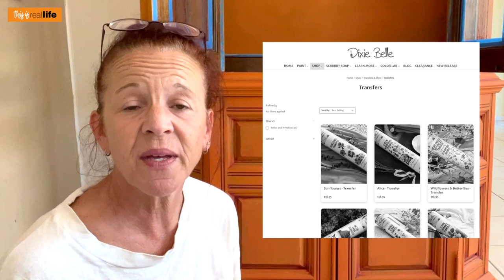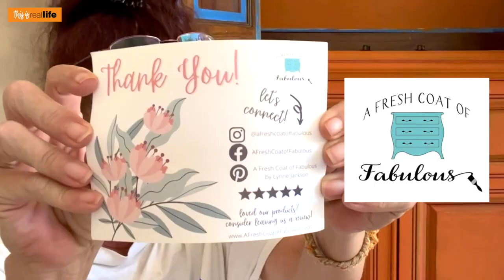Thrift Store China Cabinet Glow Up Final Reveal: THIS IS REAL LIFE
On today's Real Life Friday video I am going to finish the china cabinet that I purchased on Let Go for about $100. Using the  techniques I learned from my new favorite YouTuber...Kacha, and about $80 in paint and supplies, I am turning (what would otherwise be a pretty boring cabinet) into the most beautiful, one-of-a-kind show piece! So let's see how I do in the finale of this furniture glow up video.

3.
11.

2152 East Copper Avenue, Suite 109